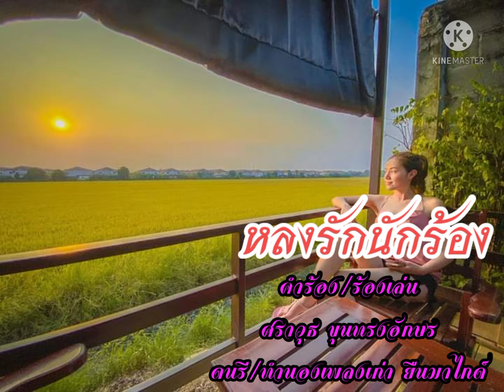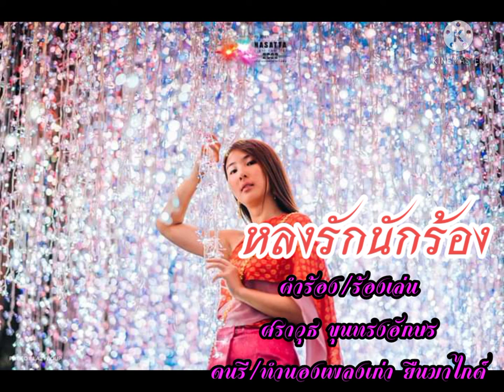หลงรักนักร้อง คำร้อง ศราวุธ ขุนทรงอักษร ร้องเล่นพอเป็นไกด์